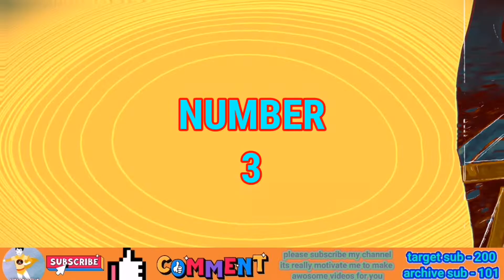secret tricks and glitch in Pubg mobile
5 secret tricks and glitch jo aapko nahi malum honge

Download Update Version 1.4 -

Queries solved:

1.  Mobile Gaming News
 2. 9 June new update in pubg mobile
 3. insectoid mode in pubg mobile
 4. Pubg mobile Download Updated Version
 5. Pubg Mobile Kr 1.4 update
 6. Pubg Mobile New Update
 7. secret place
 8. tricks
 9. glitch
10. battleground mobile India

Some Information About PUBG Mobile Game:

The official PLAYERUNKNOWN'S BATTLEGROUNDS designed exclusively for mobile.
Play free anywhere, anytime. PUBG MOBILE delivers the most intense free-to-play multiplayer action on mobile.
Drop in, gear up, and compete. Survive epic 100-player classic battles, payload mode and fast-paced 4v4 team Deathwatch and zombie modes.
 Survival is key and the last one standing wins. When duty calls, fire at will!